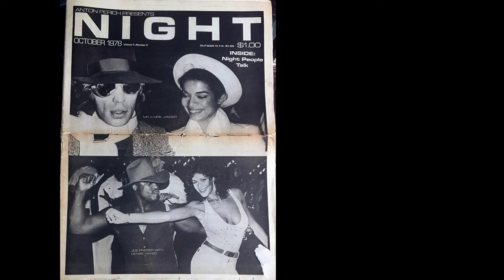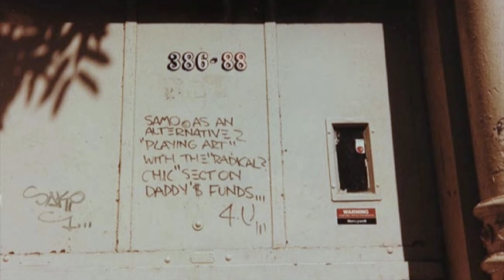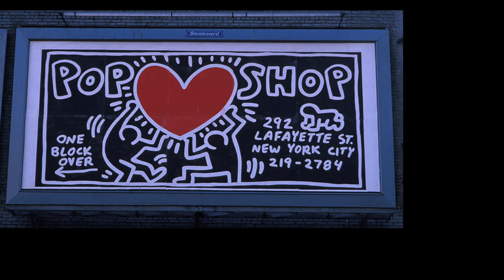KENNY SCHARF - Tout Suite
Kenny Scharf is an American artist born in 1958 in Hollywood, known for his cartoonish, brightly colored works. Describing his work as Pop Surrealist, some integrate it with the Lowbrow art movement. His latest exhibition, Tout Suite, is on view at Galerie Almine Rech @AlmineRechG .

As a child, Scharf's fascination with color began on Saturday mornings with the psychedelic lights of early color TV sets. Influenced by iconic cartoons such as The Flintstones and The Jetsons, he finds inspiration in both the ordinary and extraordinary aspects of American suburban life depicted in these series.

A self-taught creative, Kenny Scharf initially aspired to become a commercial artist and do album covers. It was while studying art history that he discovered Abstract Expressionism, Surrealism and Pop Art, and it was the New York art scene, fuelled by the spirit of Warhol's Factory, that convinced him to study art in the Big Apple.

Accepted at the School of Visual Art, he met Jean-Michel Basquiat, who was roaming in the cafeteria, and Keith Haring, who was already painting floor-to-ceiling pieces to the music of Devo. Basquiat, who signed SAMO on the walls of New York, introduced Scharf to street art, while Keith Haring left school and took him to the streets of the East Village, where the most creative artists were blooming. The three friends became inseparable, and Scharf's artistic trajectory moved away from formal education and towards the lively, inspiring environment of the city.

Kenny Scharf's unique, colorful and accessible style brought him success in the '80s. The artist wanted to appeal to everyone and, like Keith Haring, marketed his art on all kinds of media, including T-shirts and other objects affordable to a wide audience. For Scharf, as with music, painting should be understood on several levels, from simple visual pleasure to a deeper understanding of the message embodied in the canvas.

In Tout Suite, Scharf focuses on environmental urgency and climate change. Using his familiar, brightly-colored icons, he invites the public not only to become more aware, but also to enjoy the playful pleasure offered by his canvases and sculptures.

⏱️⏱️  CHAPTERS ⏱️⏱️
00:00 : Kenny Scharf Tout Suite
00:44 : Color TV and Cartoons
03:07 : The Art Path
07:27 : Moving to New York
09:35 : Meeting Basquiat
11:36 : Meeting Keith Haring
13:52 : Lowbrow Art
17:33 : Tout Suite